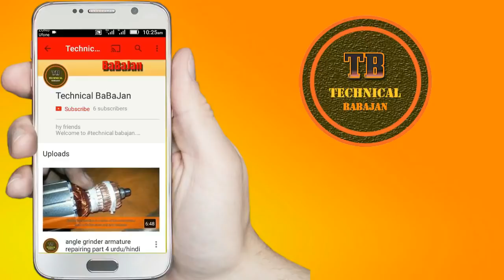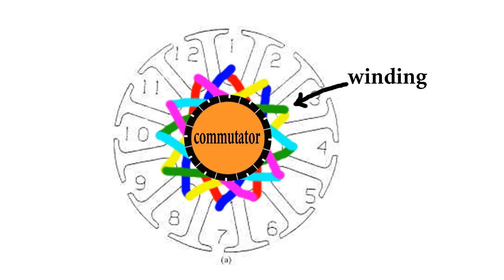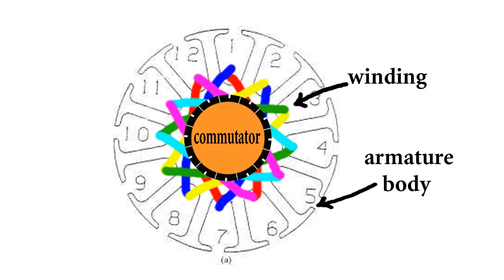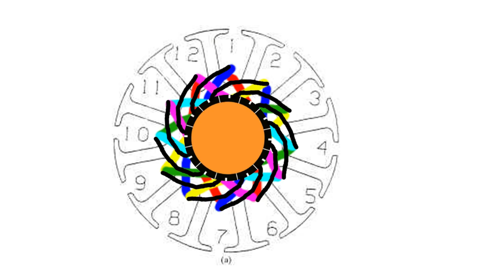juicer armature rewinding with diagram part 2 of 2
Hello, friends!
I will show you in these videos how to fix your home appliances and make some useful things.and often time I make some videos for computer Tips And Tricks, Softwares, Android apps, etc
I'm not gonna write long description,